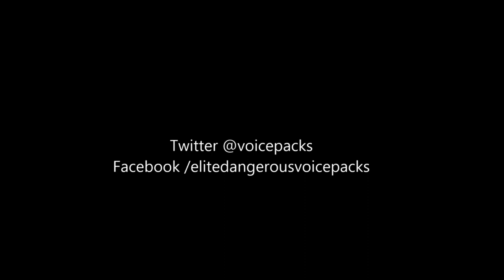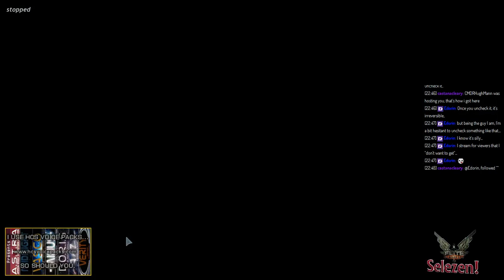Selezen Plays Elite Dangerous: Verity - Welcome Aboard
Following the BIG release of HCS new, eagerly awaited voice pack VERITY, I take her out for a test run and see what she has to offer.

Not one thing about that sounds appropriate. Sorry, Verity.